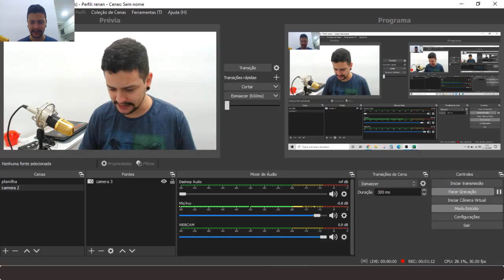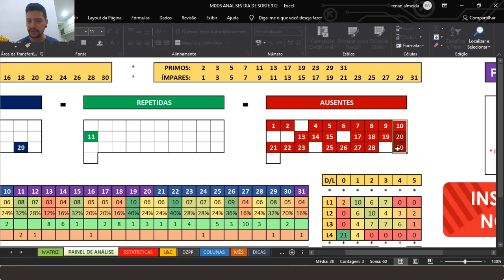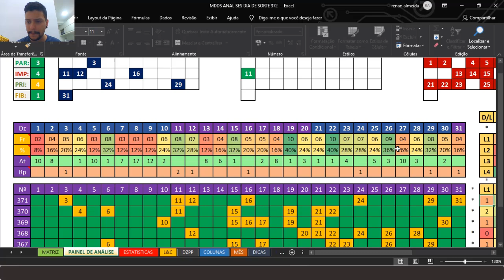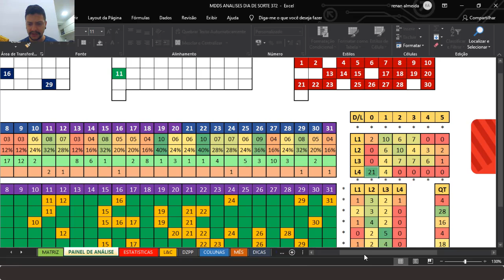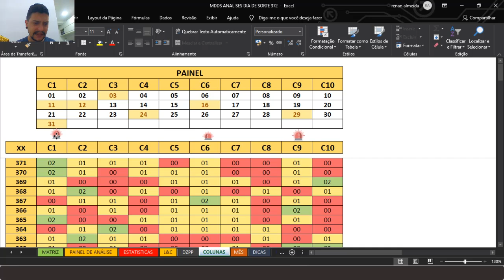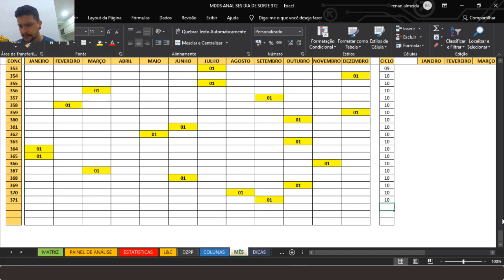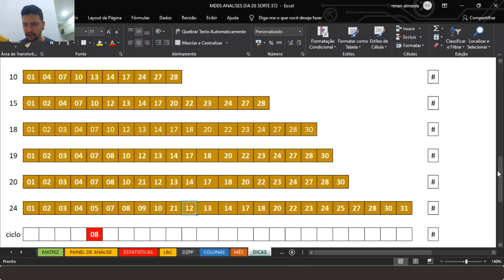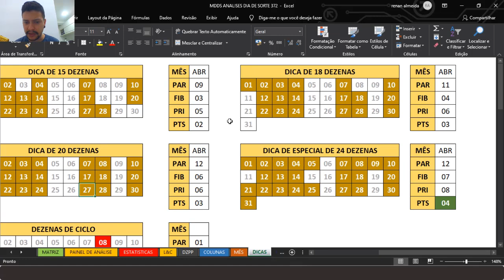Dia De Sorte 372